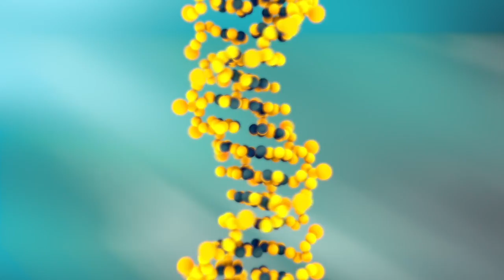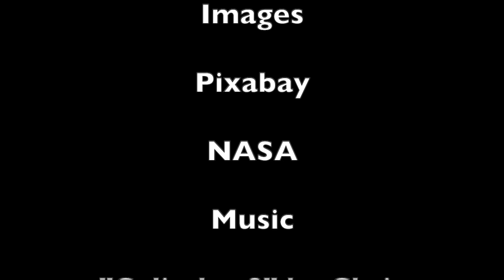Information Panspermia and Spreading Earths Throughout the Galaxy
An exoploration of the concept of information panspermia and transmitting genetic information through radio signals.

Papers: "Kolmogorov complexity, string information, panspermia, and the Fermi paradox", Gurzadyan, V. G., 2005

My talk show channel!